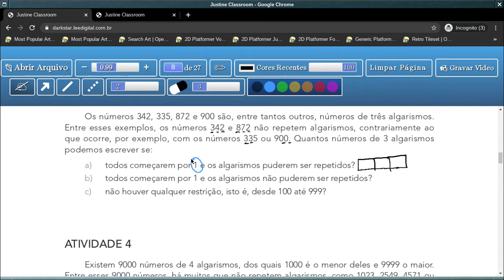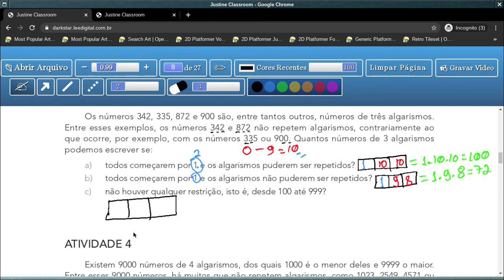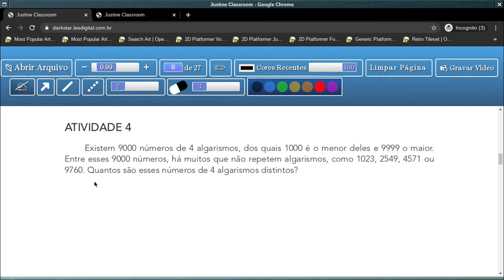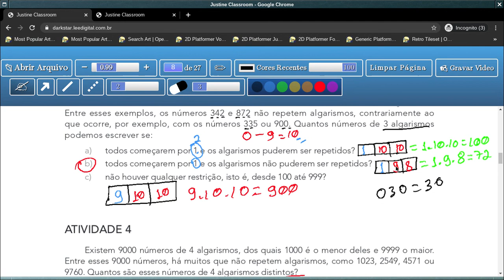Tema 1: Princípios Aditivos e Multiplicativos - Aula 3